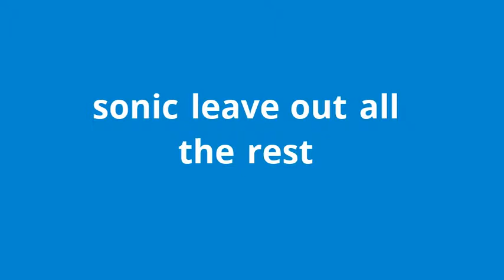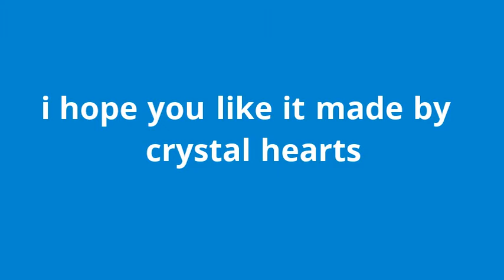sonic leave out all the rest